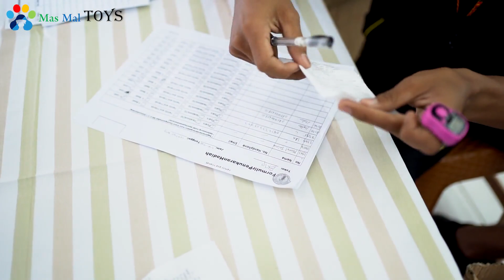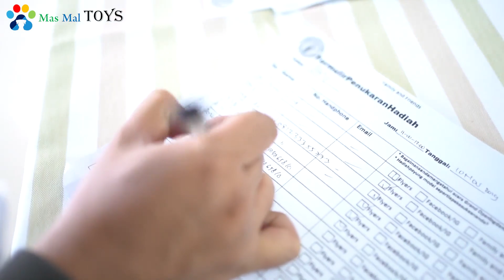Borong mainan mobil mobilan , mobil mainan | masmaltoys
Borong mainan mobil mobilan , mobil mainan,